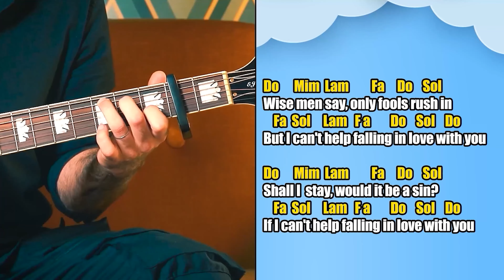Coldplay - Adventure Of A Lifetime 🎸 TUTORIAL CHITARRA FACILE